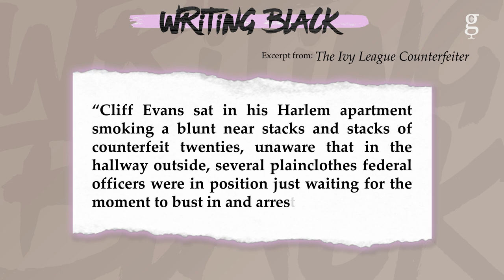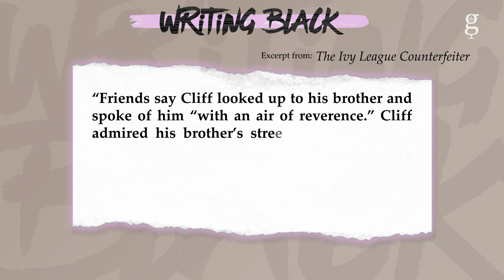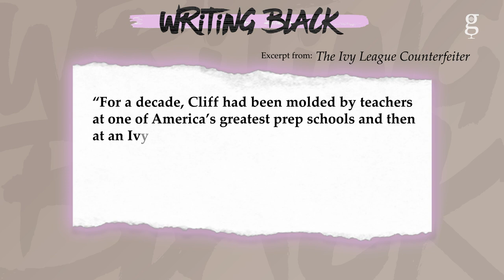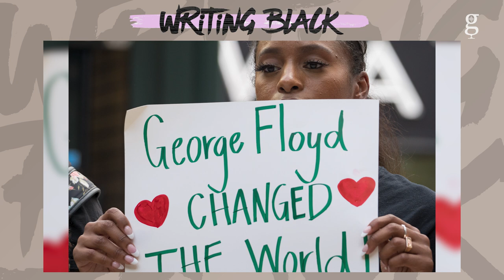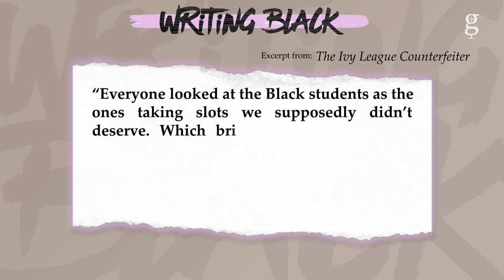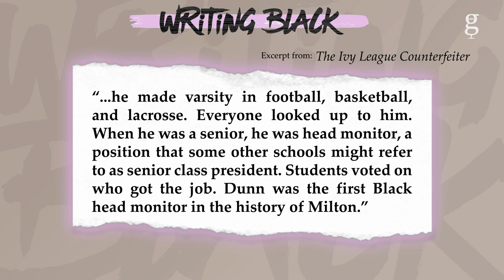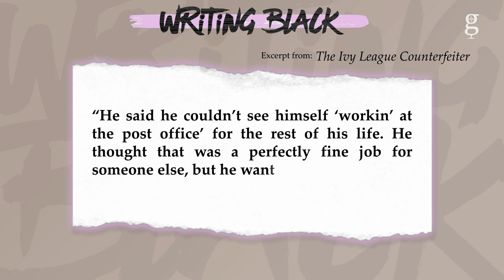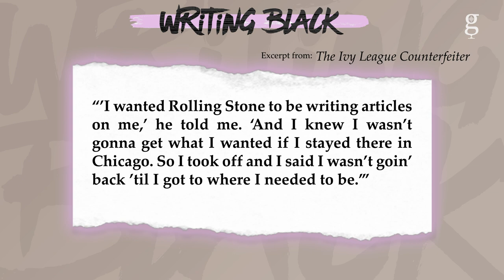True Crime: The Ivy League Counterfeiter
Maiysha brings on world renowned journalist and author Toure to speak about his riveting true crime book "Ivy League Counterfeiter" which is about an Ivy League alum who turned to the world of crime as a professional counterfeiter. Toure details how this counterfeiter was a person who he grew up with and the world of crime was something that many didn't expect, but also many did.